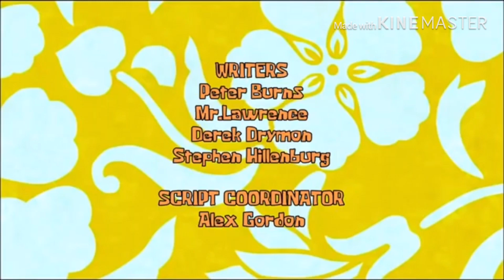Spongebob Squarepants and Teletubbies Credits Remix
Guess what, I made a new Credits Remix by myself, On June 13th, I am adding Peppa Pig And Numberjacks.